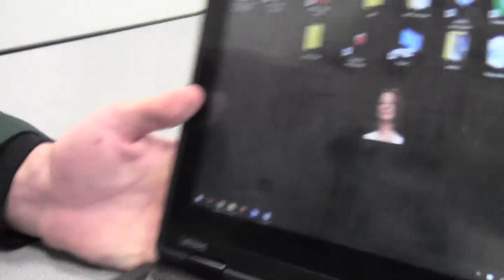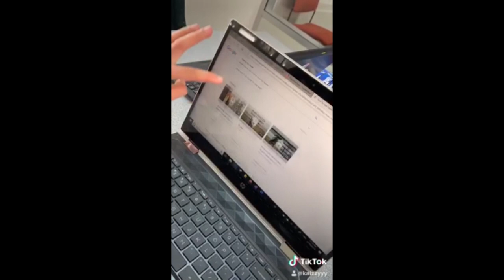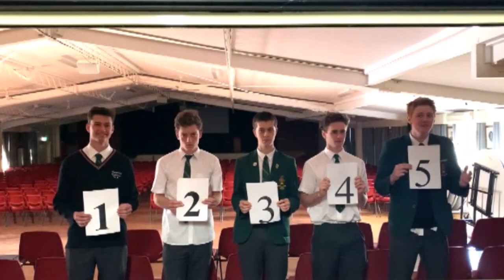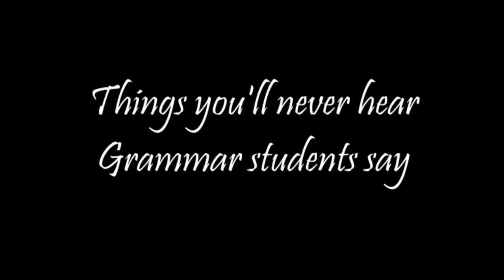CLASS OF 2019 - Gippsland Grammar School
End of year video for Gippsland Grammar Class of 2019